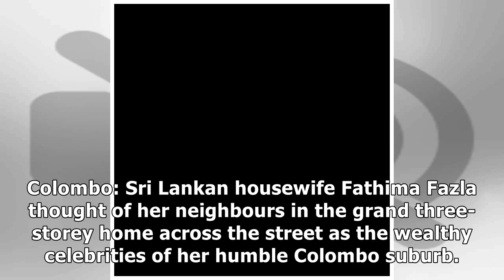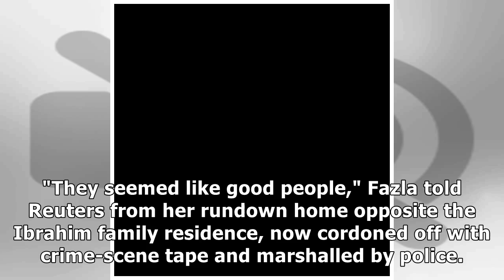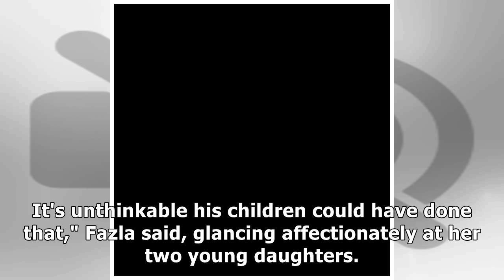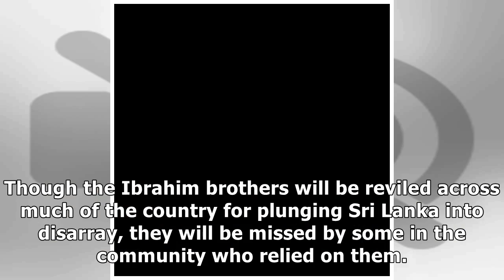Neighbours in Shock as Sri Lanka Attack Probe Reveals Dark Secrets of Wealthy Family